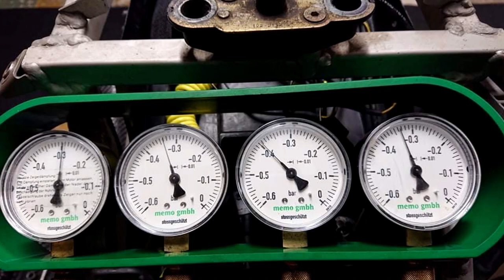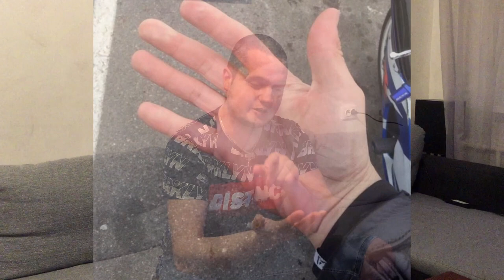Gsxr 1000 K1 Last Ride 2020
It was time to put my Gixxer to hibernation for this year.

I also explained what problems my bike had and how i got them resolved.

Also i enjoyed the last ride what was 90 km but i didint want to bother you with a long drive.

* Tuto SVP - How to enable a transparent video (by UltraTuts)